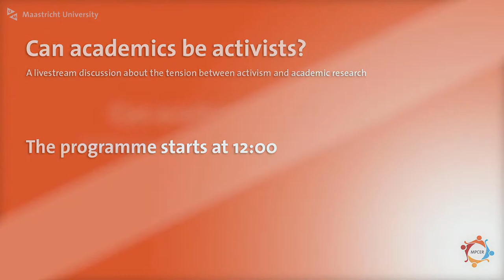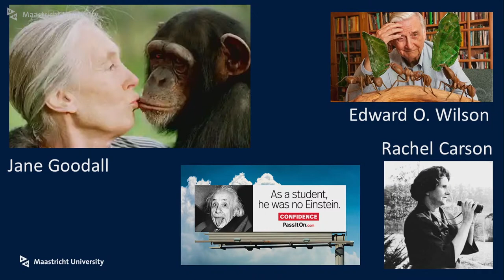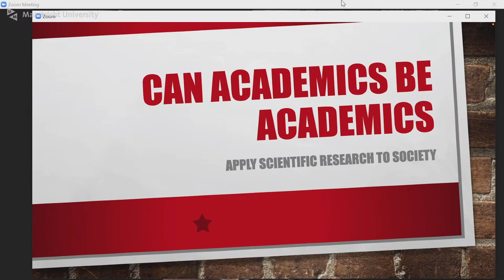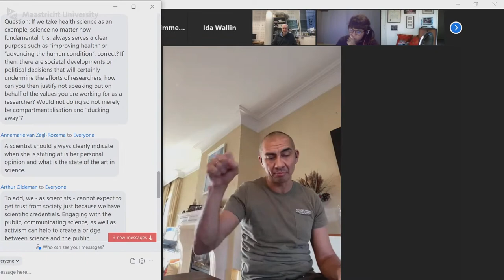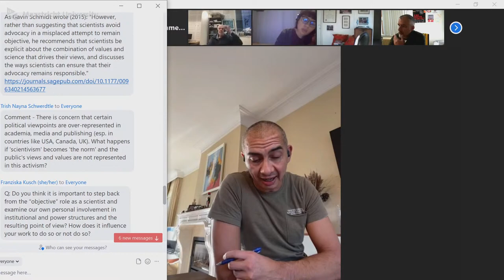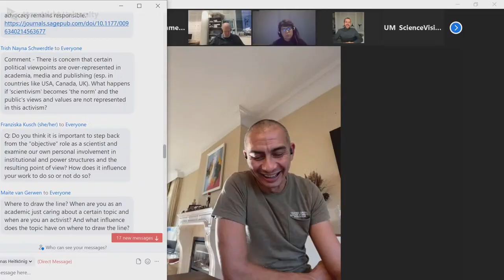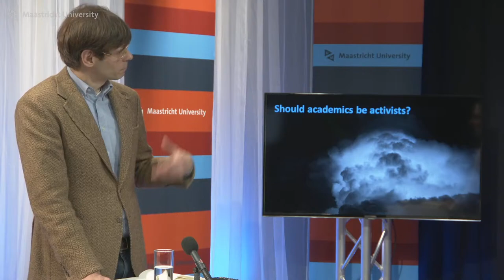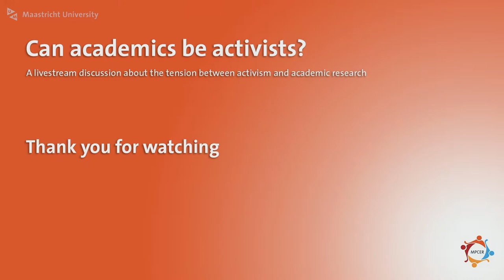Can Academics Be Activists?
"Why not use your intellectual power as an activist? Everyone has their own expertise, and if that gives you authority, why not?"  An online @MaastrichtU symposium on activism in science.